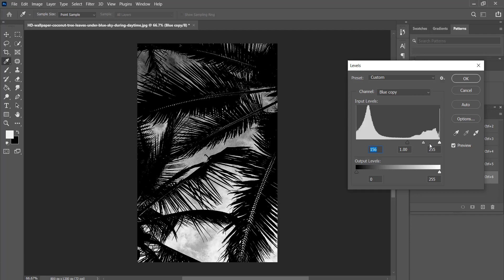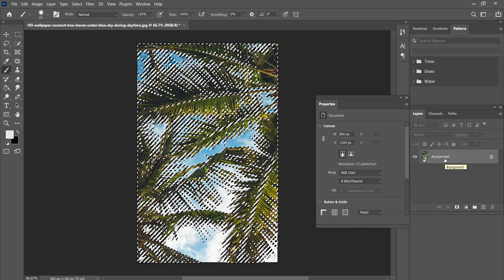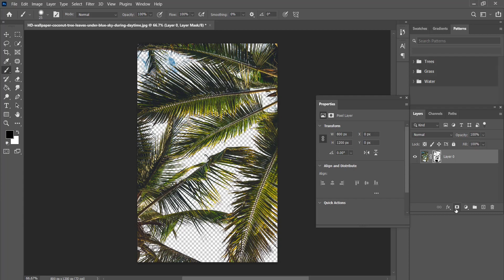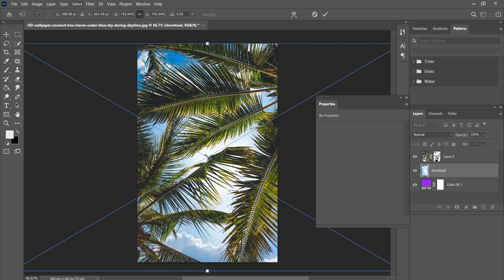How to remove complex backgrounds in photoshop